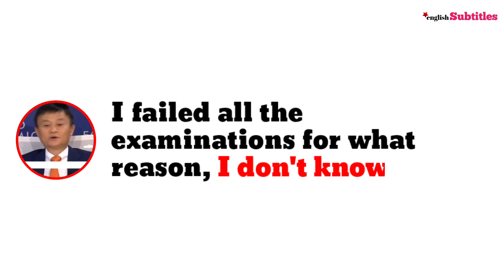Success is not immediate, it's a long-term game! Jack Ma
"Competed with future vision, preparing for 10 years ahead, not immediate results. Success through long-term thinking." - Jack Ma

🚀 Hi Everyone,